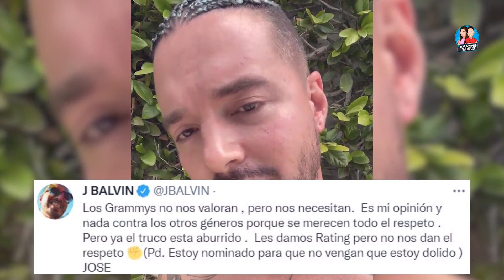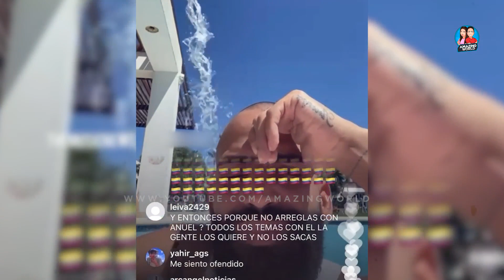Sigue la polémica: Arcángel DEFIENDE a J Balvin, Residente Borró el VIDEO por CONTUNDENTE RESPUESTA